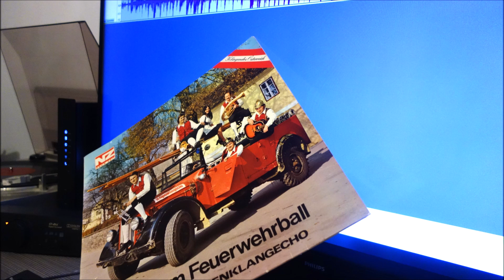alpenklangecho und grazer duo auf geht s